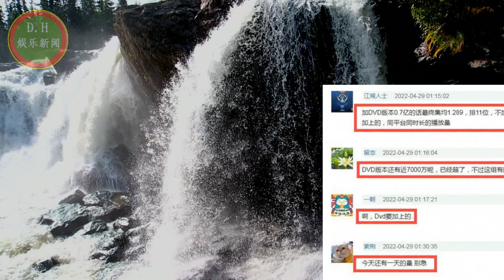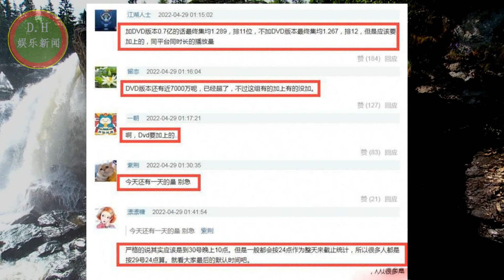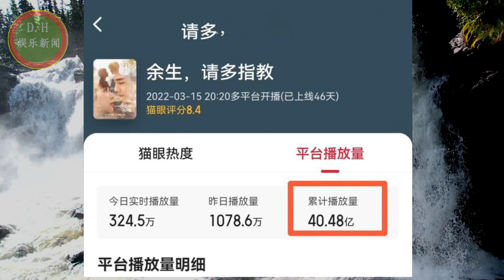[D.H娱乐新闻] 肖战杨紫《余生》热播结束，网播成绩11 ! 杨紫多部剧在韩国热播：30岁还有婴儿肥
由肖战和杨紫主演的都市情感电视剧《余生请多指教》，虽然拍完两年时间，但是没想到一部现代言情电视剧居然在两年之后获得如此好的成绩。除了剧情过硬之外，肖战和杨紫的号召力也不容小觑。在播出期间，德文持续破2，微指破两亿，V榜上面更是长期登顶，另外猫眼热度以及云合数据等等榜单都有不错的成绩。
该剧虽然已经大结局近一个月时间，但是官方设定的热播期却才结束，热播期是持续到非v完结后14天。根据目前的情况来看，《余生请多指教》总播放量已经突破了40.48亿，DVD也有7000万的播放量。根据32集的数据来算的话，单集平均播放量达到了1.2868亿。

ENG SUB